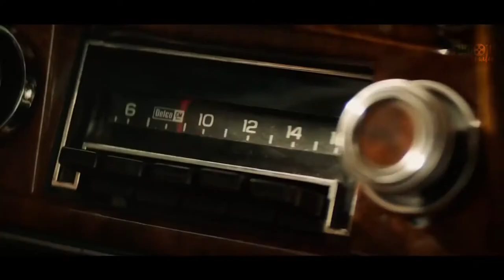X MEN DARK PHOENIX Trailer #2 International(2019)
Initial release: June 7, 2019
Director: Simon Kinberg
Film series: X-Men
Production companies: Marvel Entertainment, TSG Entertainment, Genre Films
Producers: Simon Kinberg, Bryan Singer, Hutch Parker, Lauren Shuler Donner, Todd Hallowell